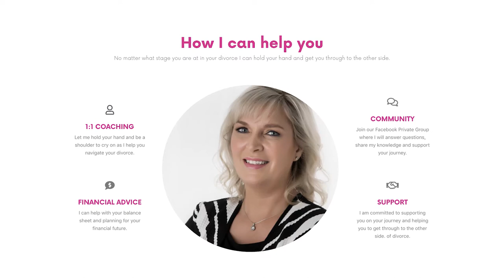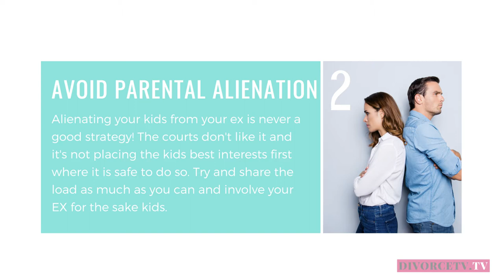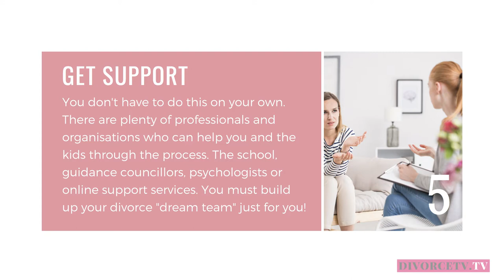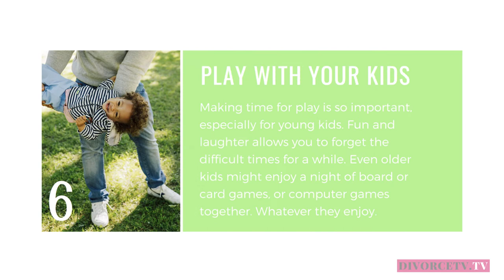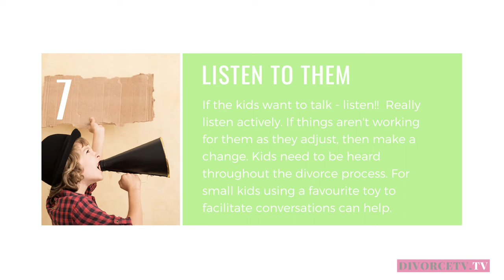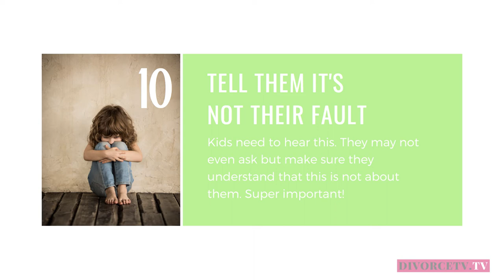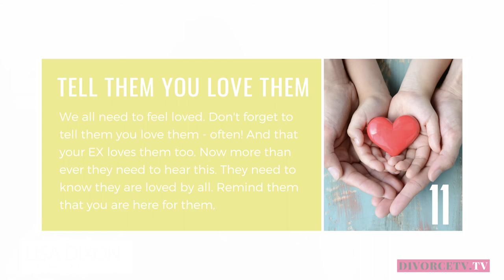HOW TO HELP KIDS THROUGH DIVORCE! Must know techniques.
HOW TO HELP KIDS THROUGH DIVORCE!

HOW TO HELP KIDS THROUGH DIVORCE! Simple, effective and proven ways to help your kids through divorce.

I'm Lisa Dixon and DivorceTV is here to offer you pain free divorce strategies to help you come through the other side..the other side of divorce ...with what you want!
Let me support and empower you. I have been through a very messy divorce; I'm a finance specialist 💵 FCPA: a member of the law society ⚖️ and host of DivorceTV 🎞️. I can help you with FREE divorce strategies every week eg child custody/ alimony/keeping your house and winning at your financial settlement!